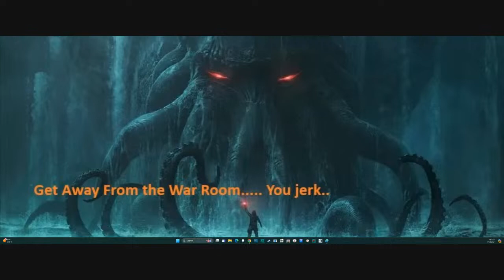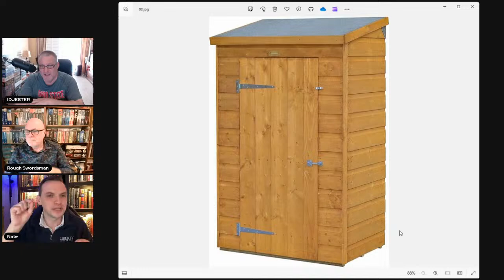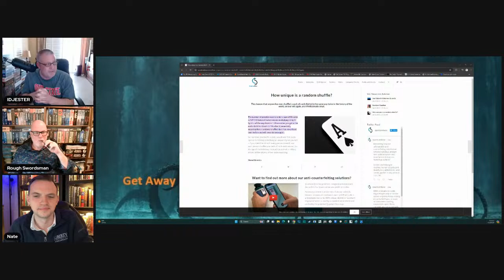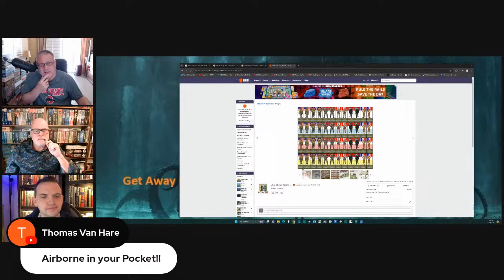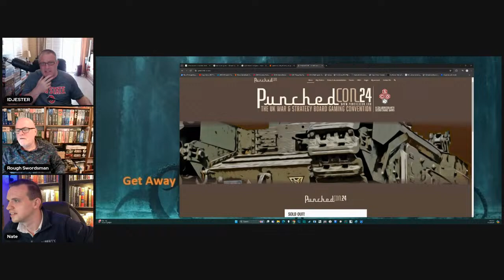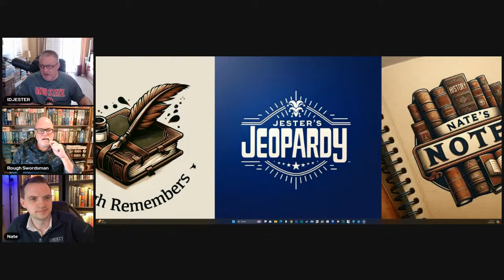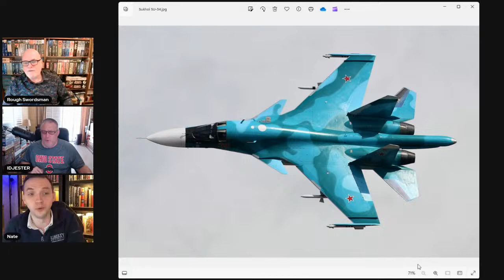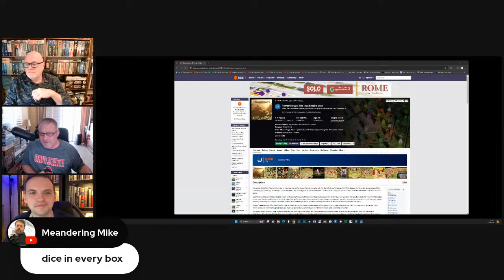The War Room 4-13-2024 What Would You Get Jester For His Birthday???????